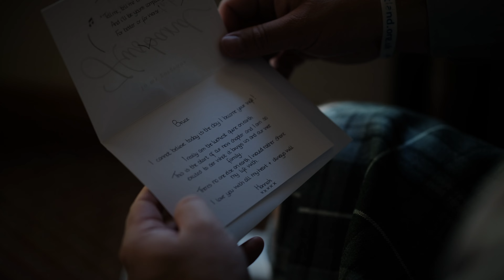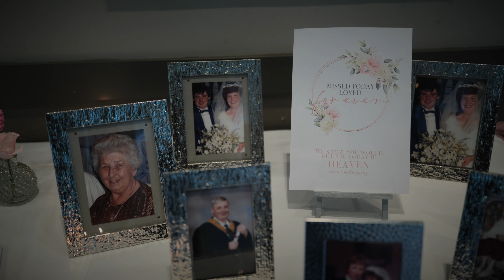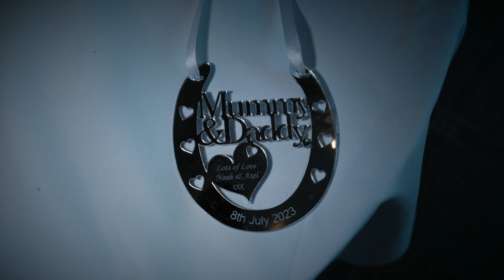Hannah & Bruce | Meldrum House Wedding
Highlight Wedding Film - Saturday 8th July 2023